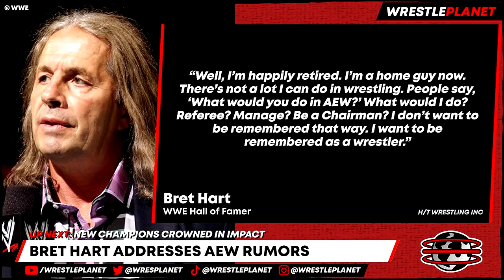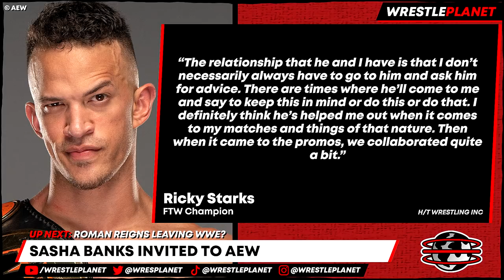WWE Star Wants AEW Move!! Roman Reigns Retirement TRUTH!! WWE Champion WANTED In AEW!!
00:00 HEADLINES
00:08 BRET HART ADDRESSES AEW RUMORS
02:03 NEW CHAMPIONS CROWNED IN IMPACT
03:20 BIG RETURN TO IMPACT WRESTLING
04:19 NEW CHAMPIONS CROWNED IN WWE
05:21 NEW MEMBER OF WWE FACTION
06:28 SASHA BANKS INVITED TO AEW
08:25 ROMAN REIGNS LEAVING WWE?